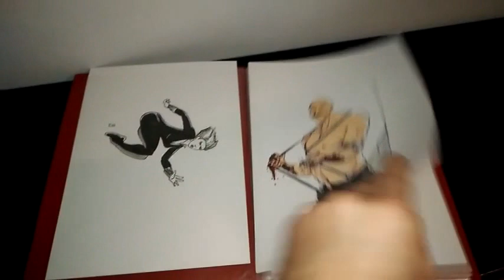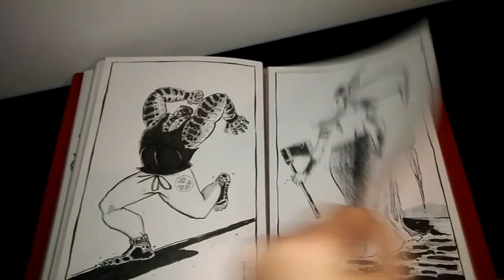Pseudo-portfolio Ottobre-Dicembre 2016